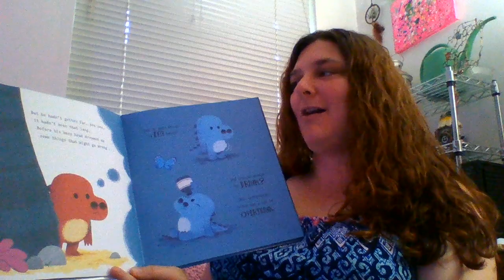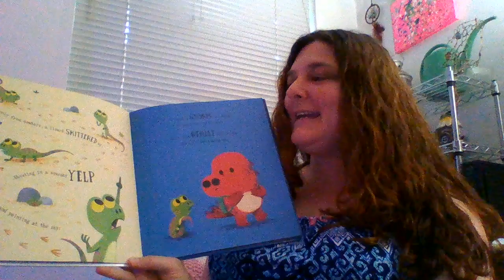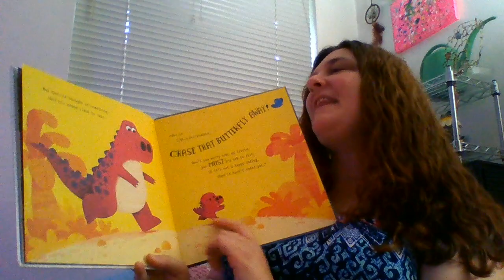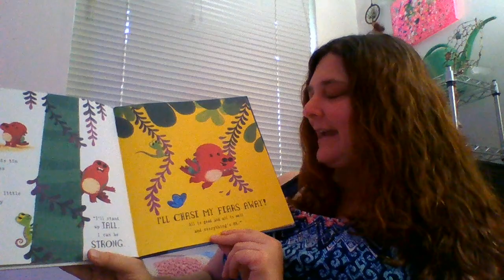Reading The Worrysaurus by Rachel Bright + Chris Chatterton (READ ALOUD) Auntie Cara's Story Time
Reading my favourite stories to my favourite kids.  This week we are reading The Worrysaurus by Rachel Bright and Chris Chatterton.  First published in 2019 by Watts Publishing Group.